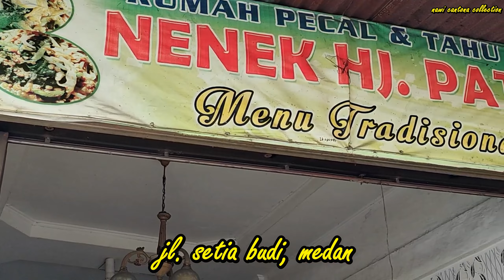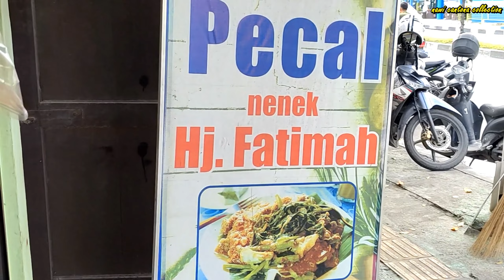makanmakan! BONGKAR MENU PECAL LEGEND (MEDAN)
Di video kali ini, saya membawa kamu untuk menjelajahi warung pecal legendaris di Medan. Medan, ibu kota Provinsi Sumatera Utara, Indonesia, dikenal dengan keanekaragaman kuliner yang menggugah selera. Dan warung pecal ini adalah salah satu tempat yang sangat terkenal di kota ini.

Bergabunglah dengan saya saat menyusuri keunikan dan kelezatan warung pecal ini. Saya memperkenalkan kamu pada suasana yang ramai dan hidangan lezat yang ditawarkan oleh warung ini. Warung pecal di Medan ini telah menjadi tempat favorit bagi banyak orang selama bertahun-tahun, dan kami akan menjelajahi alasan mengapa begitu banyak orang menggemari makanan di sini.

Kamu melihat bagaimana pecal, hidangan khas Indonesia yang terdiri dari sayuran rebus, tahu goreng, tempe goreng, dan sambal kacang, disajikan dengan cita rasa yang khas. saya mencicipi berbagai varian pecal yang ditawarkan dan memberikan ulasan tentang rasa, tekstur, dan kombinasi bumbu yang membuatnya begitu istimewa.

Jadi, jika kamu adalah pecinta kuliner atau penasaran dengan makanan legendaris di Medan, video ini sangat cocok untuk kamu. Saksikanlah perjalanan saya saat menjelajahi Warung Pecal Legend di Medan dan temukan kenikmatan khas dari hidangan yang disajikan.